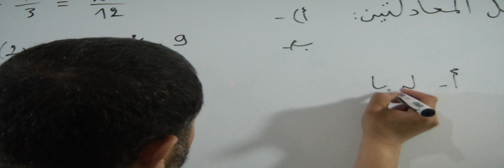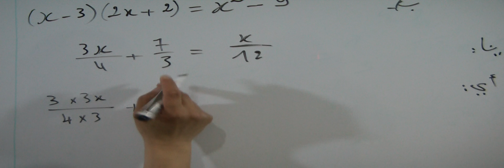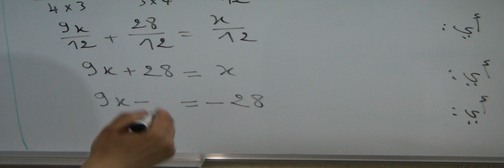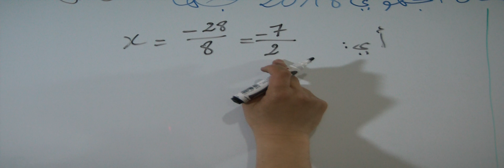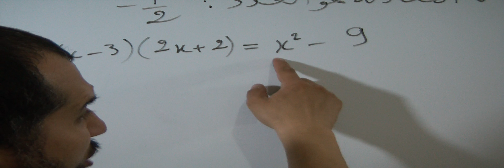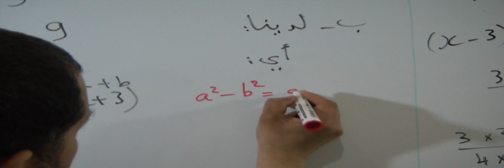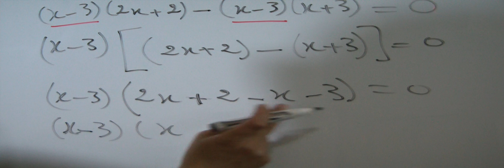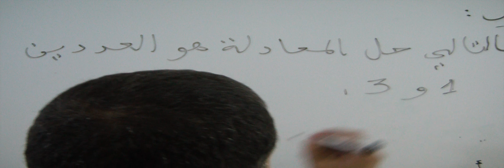حل 1 من التمرين الأول من الإمتحان الجهوي الموحد الثالثة اعدادي مادة الرياضيات جهة فاس مكناس دورة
الإمتحان الجهوي الموحد لنيل شهادة السلك الإعدادي مادة الرياضيات المترشحون الرسميون والأحرار الأكاديمية الجهوية للتربية
والتكوين فاس - مكناس - دورة يونيو 2018 (الدورة العادية)